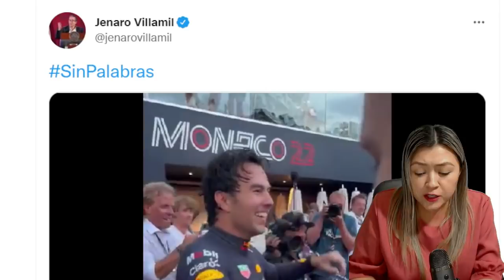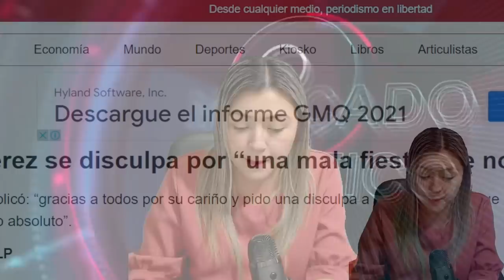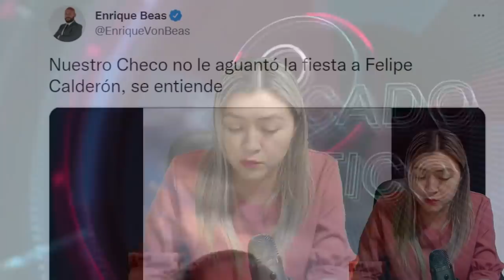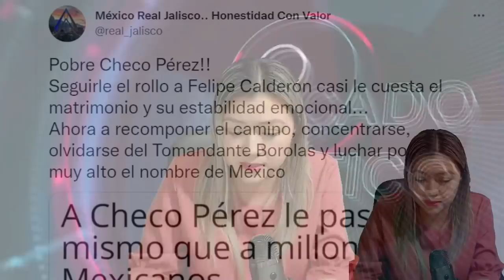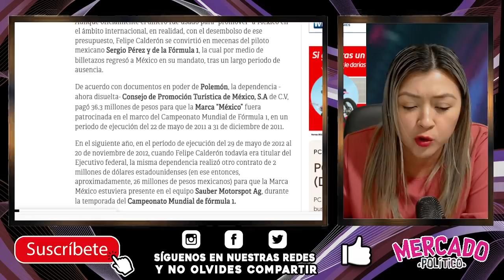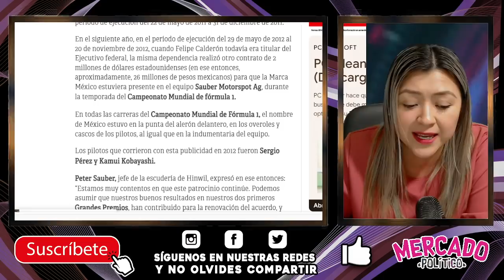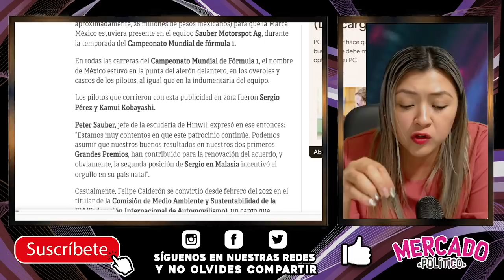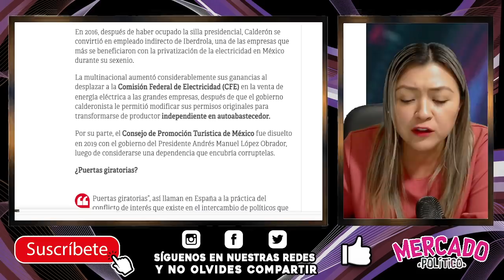¡REVELAN EL OSCURO PASADO! EL ESPURIO PAGÓ POR ADELANTADO SU CARGO, NO QUIREN QUE SE SEPA